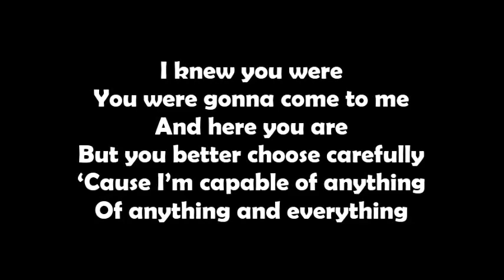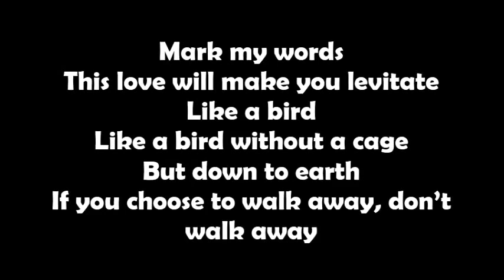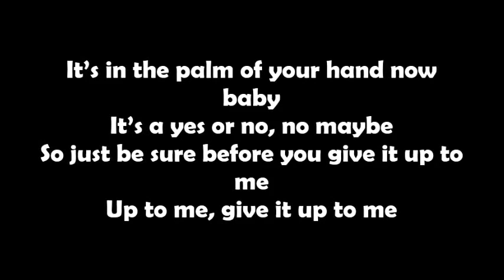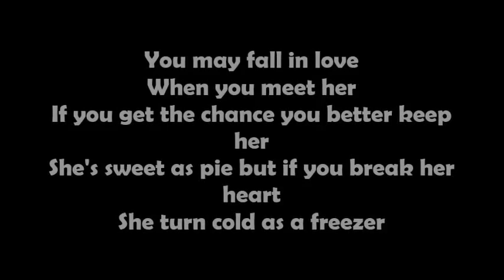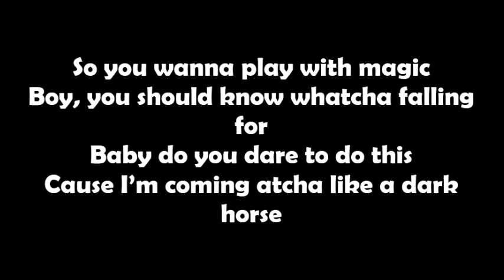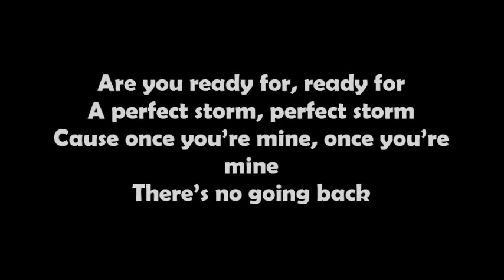Katy Perry ft. Juciy J | Dark Horse | Lyrics on Screen